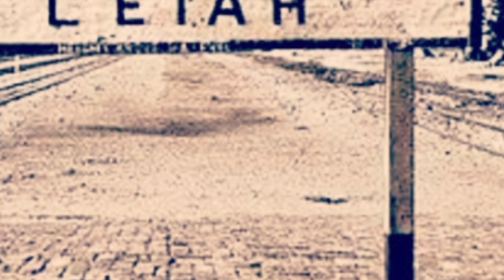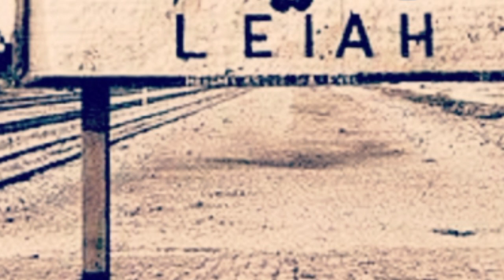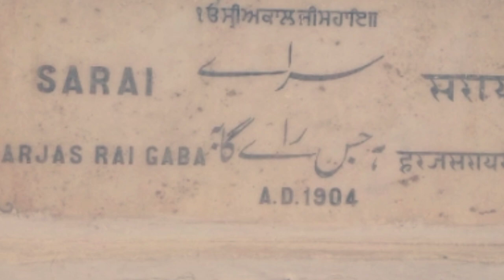Historical Inn Harjis Gaba [تاریخی سرائے ہرجس گابہ]Punjab Rung Nizzaray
Beautiful City of Layyah
Historical Inn Harjis Gaba
Historical place of Layyah
لیہ کی تاریخی سرائے
تاریخی سرائے ہرجس گابہ